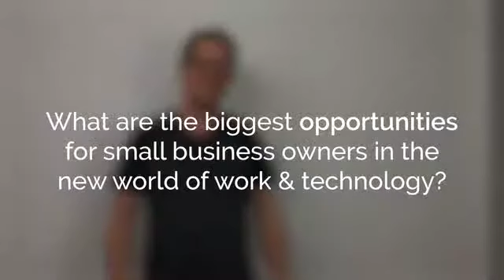Brad Krauskoph | CEO & Founder | HUB Australia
Brad Krauskoph is the CEO and Founder of Hub Australia, the nation's leading co-working space.